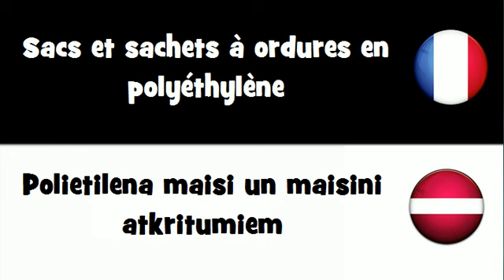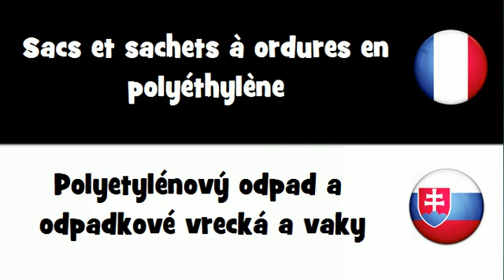VOCABULAIRE EN 20 LANGUES = Sacs et sachets ŕ ordures en polyéthylčne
frenchwithvincent VOCABULAIRE EN 20 LANGUES = Sacs et sachets ŕ ordures en polyéthylčne